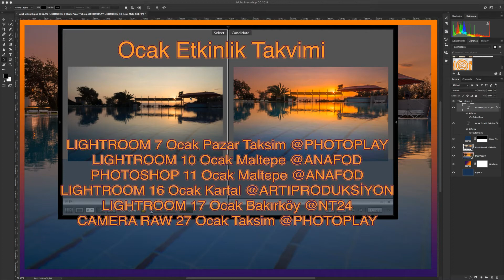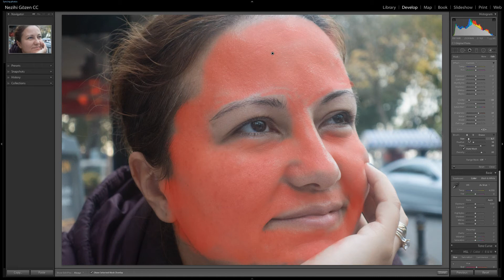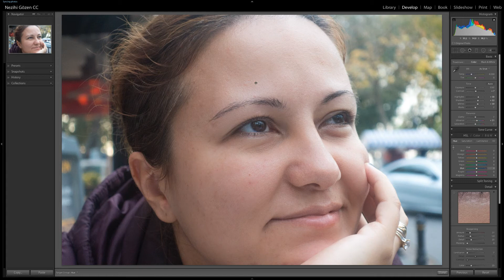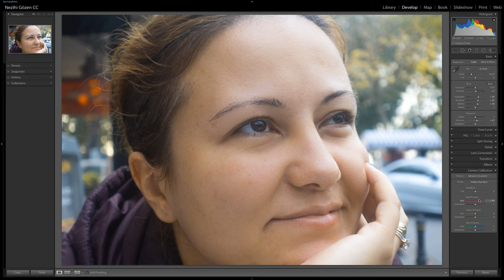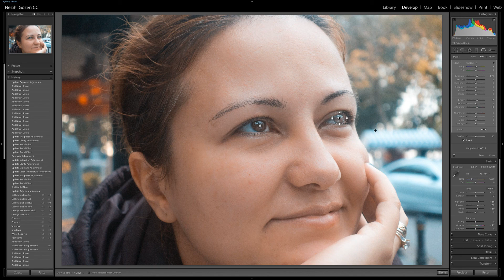Lightroom da Yüz Temizleme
Arkadaşlar Merhaba

Daha evvel Lightroom da nasıl yüz re touch ı yapılırı anlatmıştım bu sefer ise "soften skin" brush yardımı ile bu işlemi nasıl yapacağıızı anlatacağım.